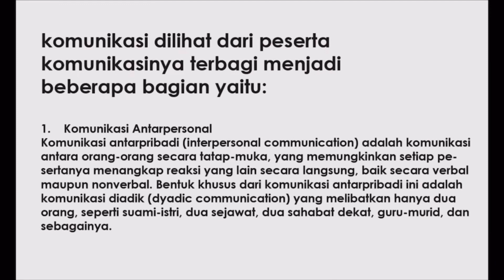Media Teknologi Informasi Pertanian {by: Gadis Imeka Y}